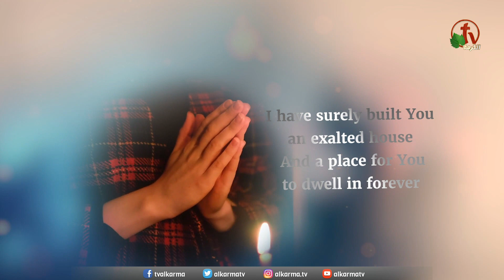The Dwelling Place (21) - Friday Nov.18, 2022 - Alkarma TV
"The Dwelling Place" - episode 21 - Alkarma Night of Worship
Live on Alkarma TV - Friday Nov. 18, 2022 - Hosted by Pastor Kato Dawood
Episode guests: Tresa and Kavin Dedmon -  Margarette Catanghal - Sandy Navarrete - Chris Navarrete